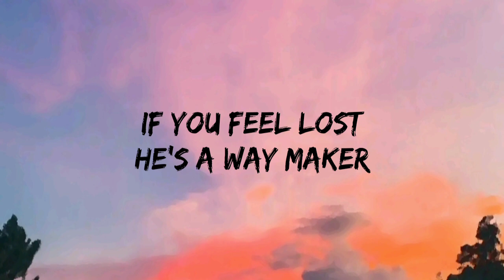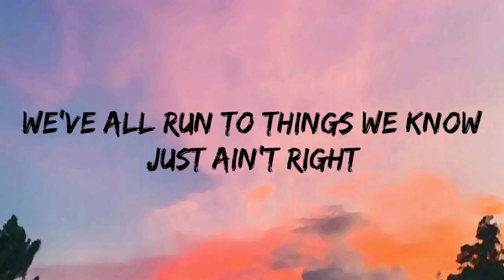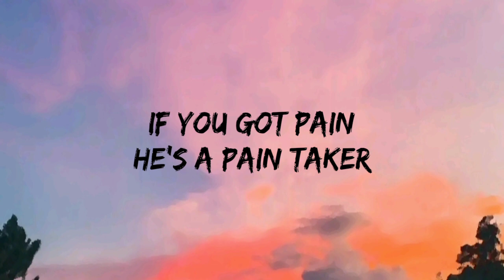Chain Breaker - Zach Williams (Lyrics)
Song By: Zach Williams